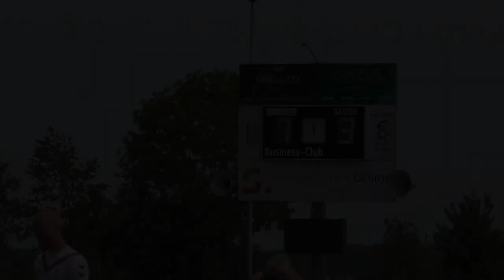Driel 2 - Groen Wit 62 2 (29 mei 2023)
Binnen 10 seconden lag de eerste treffer er al in voor Driel 2. Ook deze week wist Groen Wit zo nu en dan wat terug te doen, maar werd het toch weer een monsterzege voor Driel.